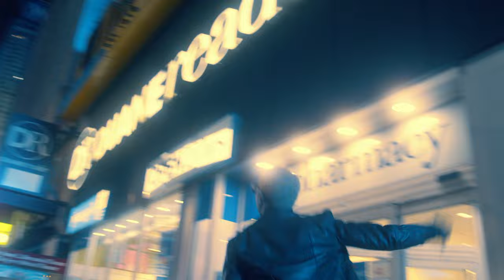OG Maco - Ops [Official Video]